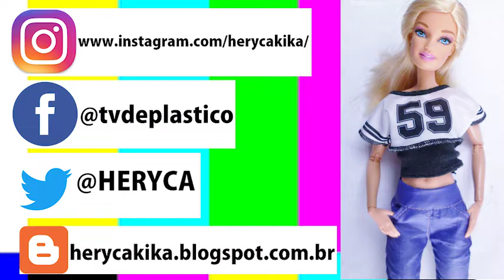Continuação Bolso funcional - Passo a Passo - Parte 3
Vamos ver com um pouco mais de detalhe como se faz o bolso da calça que ensinei no vídeo anterior. Quem quiser o molde está na descrição do vídeo anterior. Enjoy!!